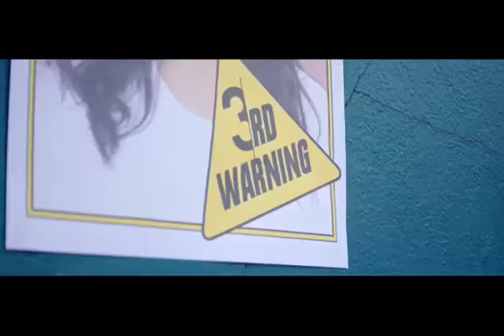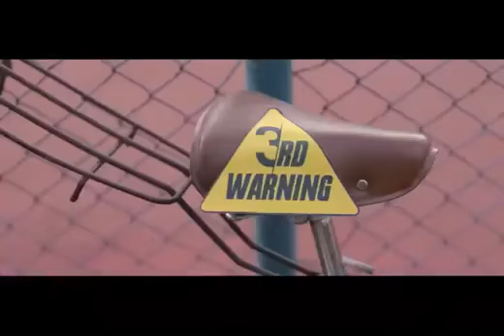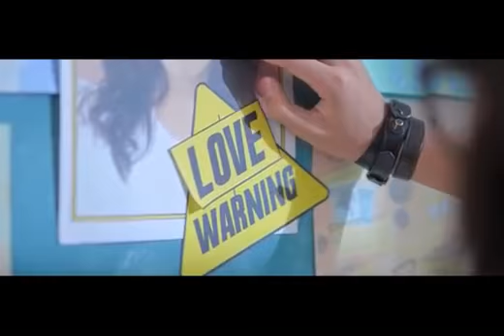What a love song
Don't hate anyone